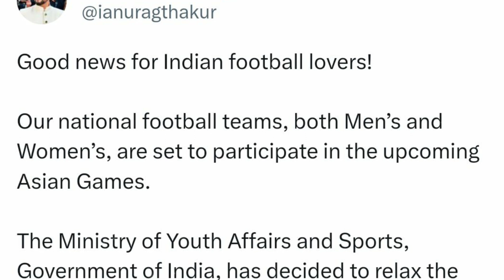Participation of Indian Football Team In Asian games 2023 | sunil chhetri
Video Description:
The Indian men's and women's football teams have received the green signal to participate in the prestigious 2023 Asian Games. Join us as we explore the journey that led to this historic announcement and what it means for Indian football.

Indian Football Teams
Indian Men's Football Team
Indian Women's Football Team
anurag thakur
sunil chhetri
Loitongbam Ashalata Devi
Ashalata Devi
anurag thakur's Tweet